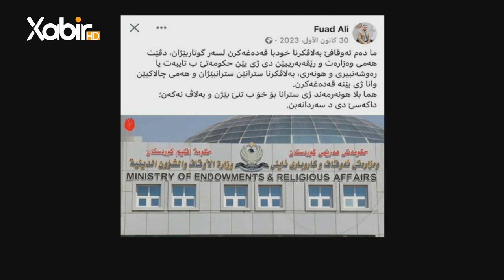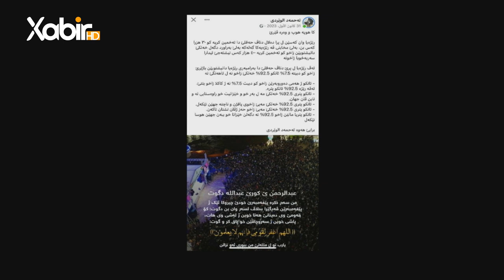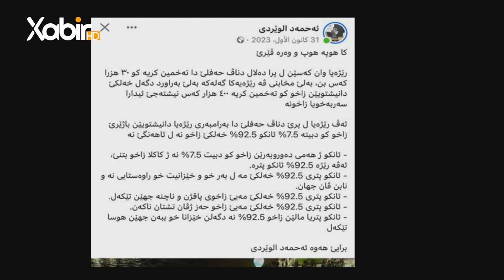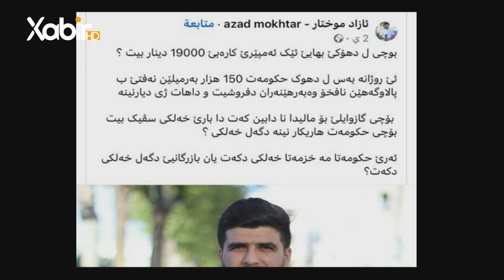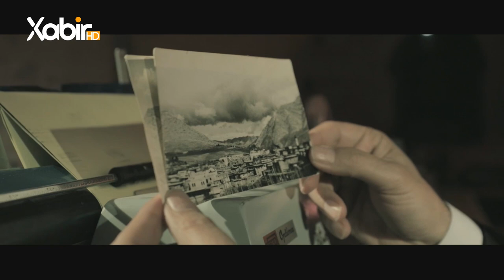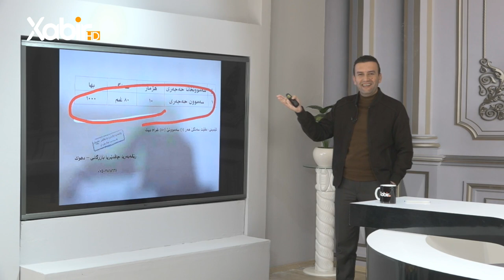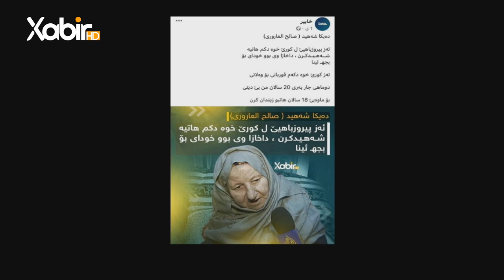گولشەن | ئیسلام کەشانى